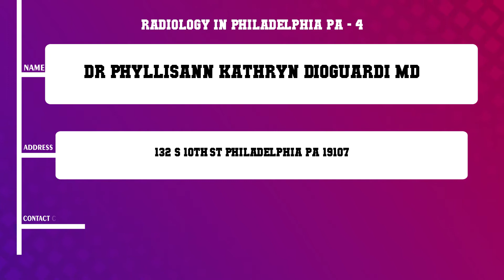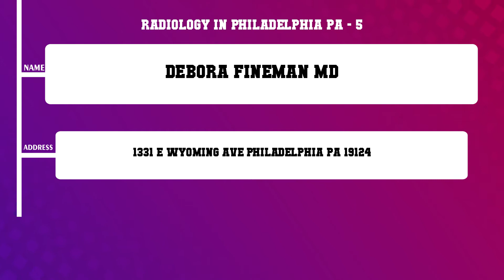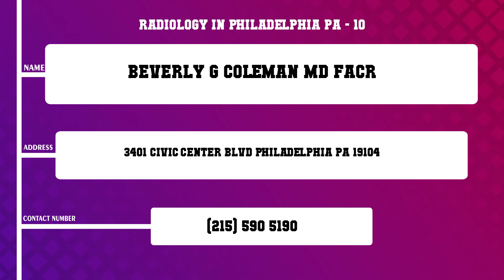Top 10 Radiology in Philadelphia, PA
Top 10 Radiology in Philadelphia, Most popular Radiology in Philadelphia, PA, What are 10 best Radiology in Philadelphia City?

List of Business/Service Listed in this Video related to Radiology:
Radiology
Radiology Dept
Hathaway Radiology Corp
Dr Phyllisann Kathryn Dioguardi MD
Debora Fineman MD
Jefferson Headache Center
Penn Radiology Tuttleman Center
Penn Interventional Radiology Perelman
Penn Radiology Perelman
Beverly G Coleman MD FACR

Content of this Video:
10 Most Famous Radiology in Philadelphia PA
Best 10 Radiology located near Philadelphia
Philadelphia Top Business related to Radiology